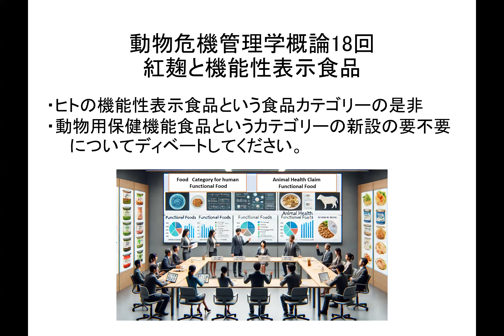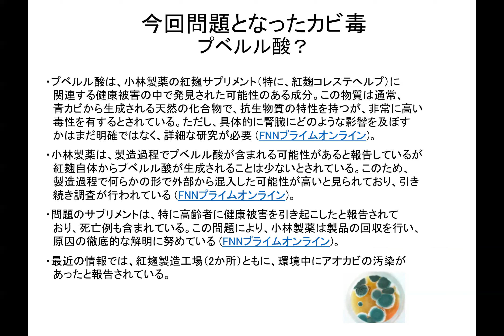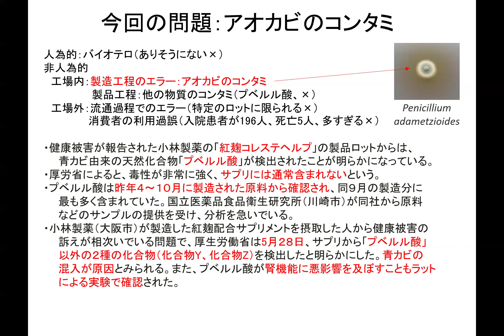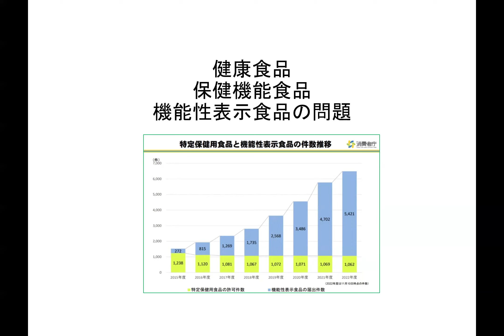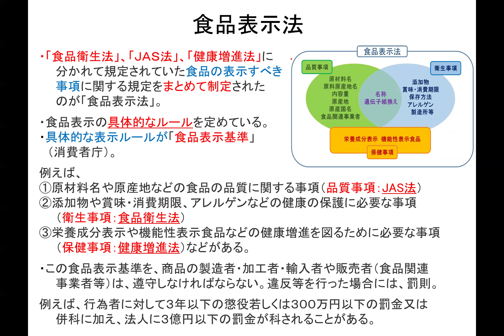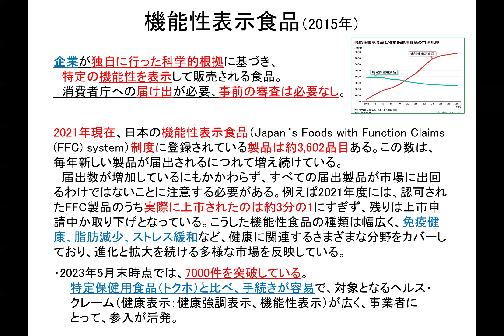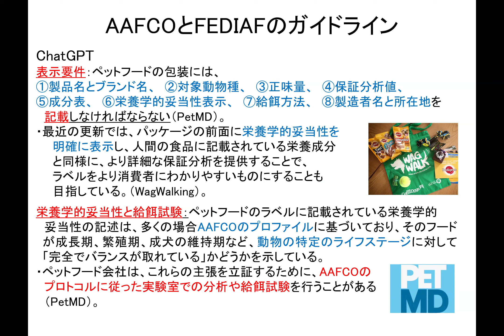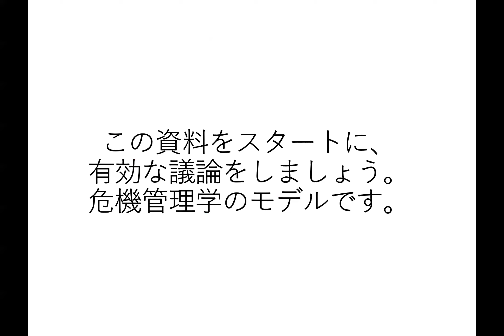危機管理18回「紅麹と機能性表示食品」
2024 年の動物危機管理学は、第18回講義として新しく作った「紅麹と機能性表示食品」をはじめに紹介します。講義とディべートで進める危機管理学のモデルとして選びました。獣医およびVPPとして、いま社会問題として登場した機能性表示食品とはどのようなカテゴリーの食品であるのかを理解すること、その是非（メリット、デメリット）を議論する。また動物にも「ペットフード安全法」とは別に、サプリメントのような医薬品、医療機器等法や飼料安全法にははまりにくい製品をカテゴリーとして明確化することの要不要などについて討議し、危機管理としての方向性を探りましょう。スライドは、ホームページの「動物危機管理学３紅麹」に載せてあります。